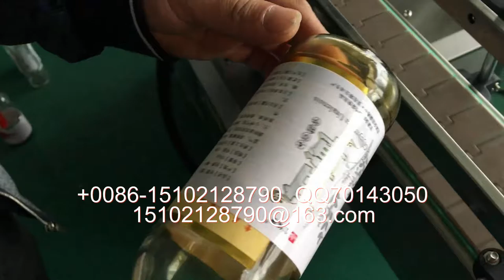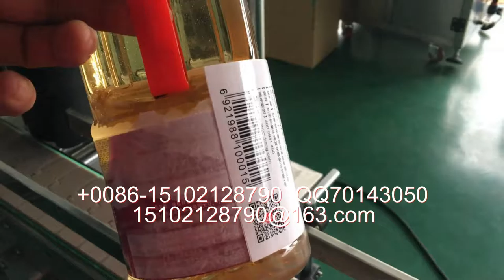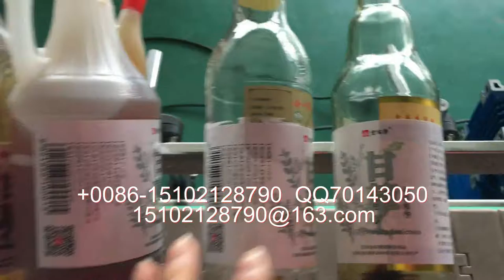酱油瓶定位自动贴商标机器诚招各国代理商长期合作